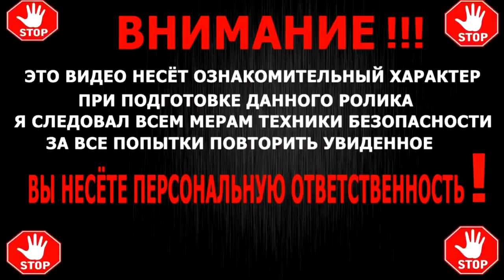Сделай и себе такое . 2 интересных идеи самоделки ( инструмента ) / 2 simple ideas